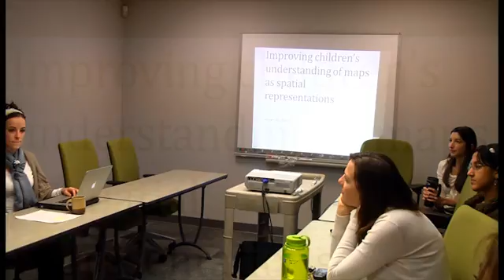Nora Newcombe: Understanding through play what makes kids' brains work the way they do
In this week's Faculty Focus, Professor of Psychology Nora Newcombe shares more on her passion for cognitive development.